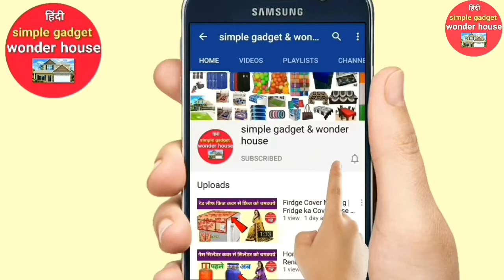Large Rubber Door Mat (Black) | New Rubber Paydaan (2020) | Modern and Stylish Door Mat | Amazon app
product information

Package Content: 1 Pc PVC Door Mat
Color: Black, Material: Rubber, Dimension: 76x46x2 CM
made of high quality rubber material. This stylish door mat is perfect to adorn the floors of your home.
This is very durable and easy to wash or clean, you can use it as door mat in your home to make your home looks modern and stylish. This protects your feet from cold/hot floor.
Its looks very awesome with its unique design and easy to maintain, this absorb dirt and water and helps to keep your door area clean as well as dry.